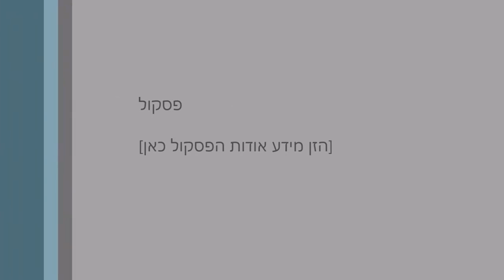הרב אהרון לוי-במקום שבעלי תשובה עומדים.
האם "חזרה בתשובה" היא תופעה מתבקשת או שמדובר בנס? ומדוע הבטיחו הנביאים שאליהו הנביא יופיע בטרם יתגשם חזון התשובה?

חפשו אותנו גם בפייסבוק- מדרשת וידעת